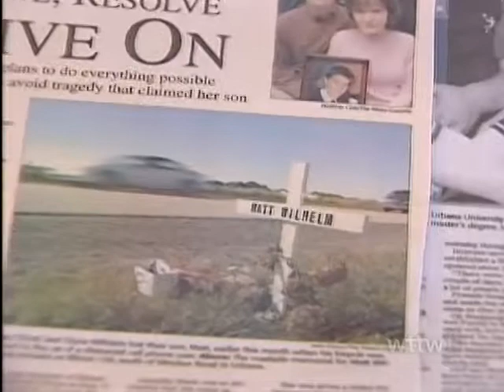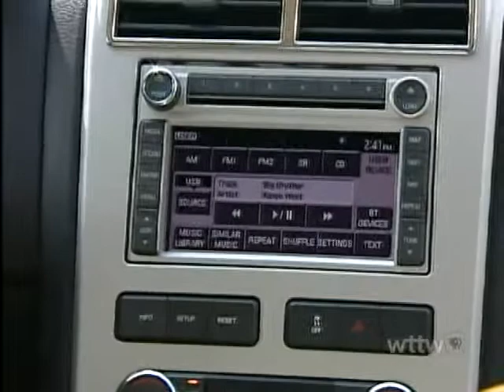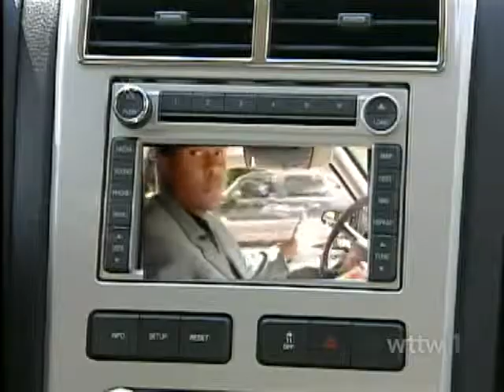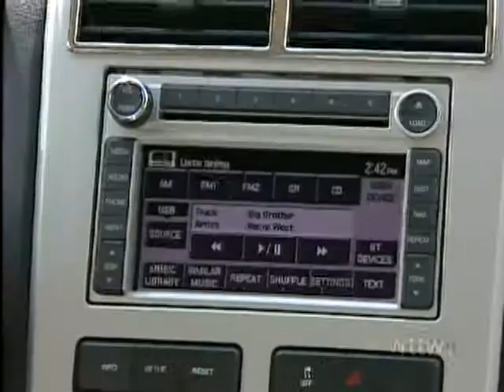Chicago Tonight | Technology | Speech Recognition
More and more people seem to be talking on cell phones, texting and even using GPS devices when they are driving.  That technology is being blamed for causing a higher number of traffic accidents, but could more technology actually solve the problem?  Christian Farr has a report.